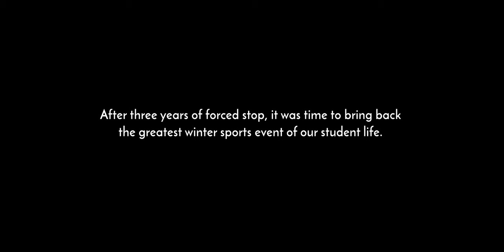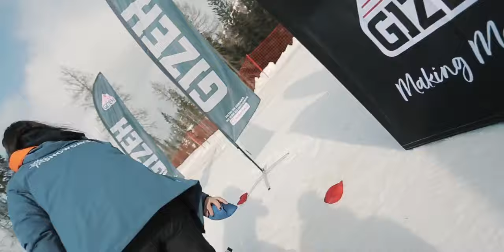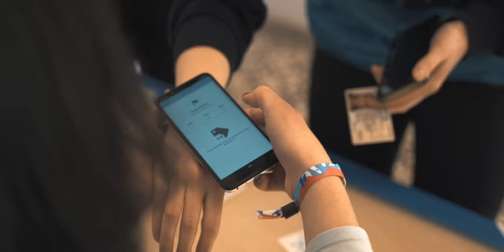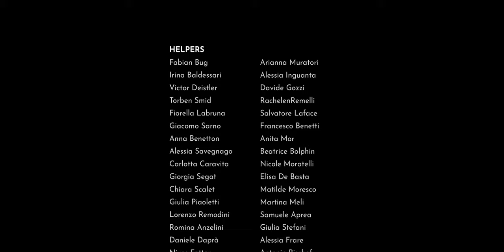Snowdays 2023 | Official aftermovie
After three years break, Snowdays remains consistent and we are already looking forward to SD24.
Curious how SD23 went, here is our official aftermovie (finally!)

Aftermovie made by:
Filiberto Daidola and Andrea Chiafele

❄ What is Snowdays?
Snowdays is Europe's first and biggest winter sports event organised by students for students. More than 800 international participants gather at the Free University of Bolzano to enjoy skiing, snowboard races, snow-volleyball tournaments and many other activities in the heart of the Dolomites. On top of that, three unforgettable and crazy themed parties take place each evening in three marvellous venues. Any question? Would you or your company like to support snowdays?